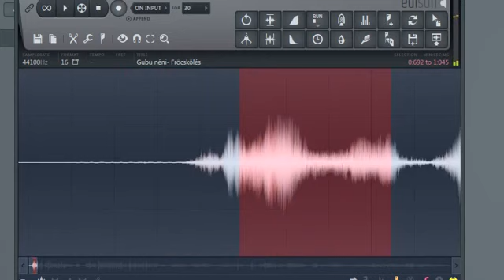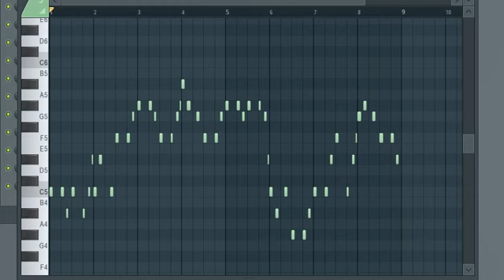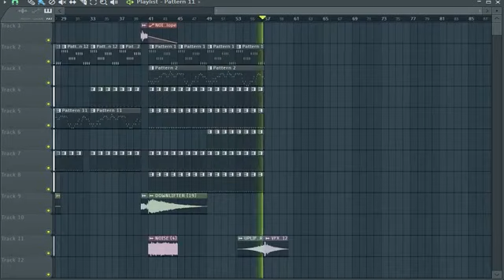BÜDÖS APÁD FASZÁT! (Remake)